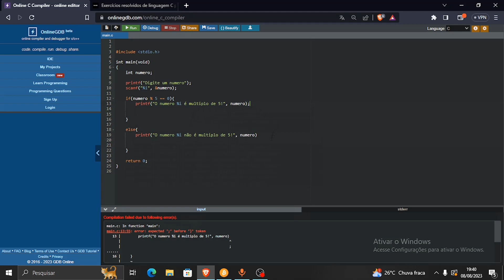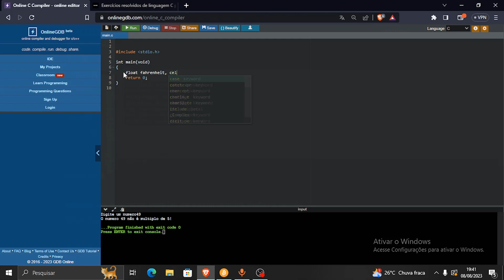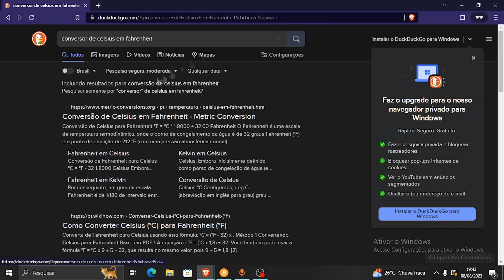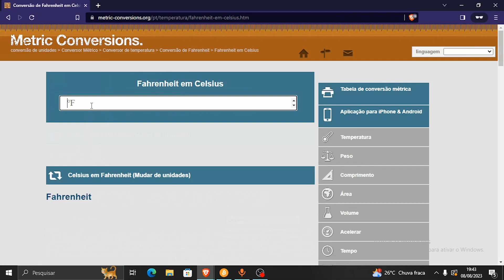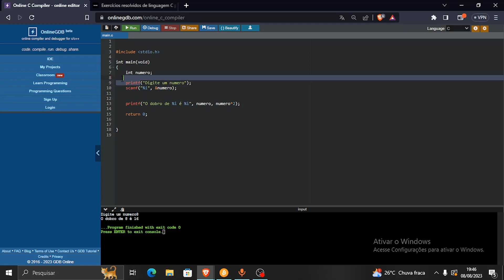Resolvendo exercícios de Programação em C (Parte 3)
Nesse vídeo irei resolver alguns exercícios de programação em C.